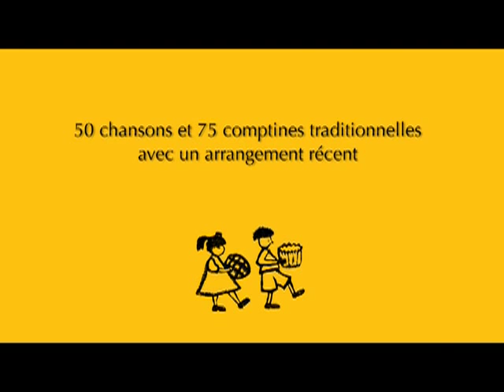Chansons et Comptines de nos Régions